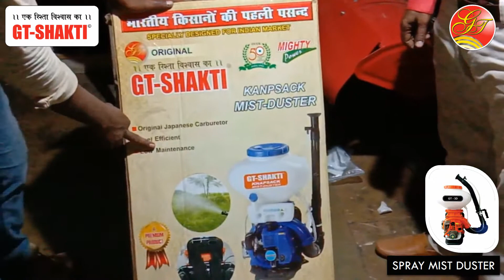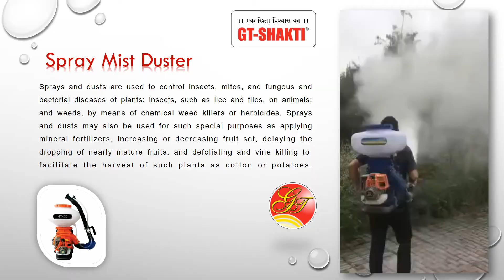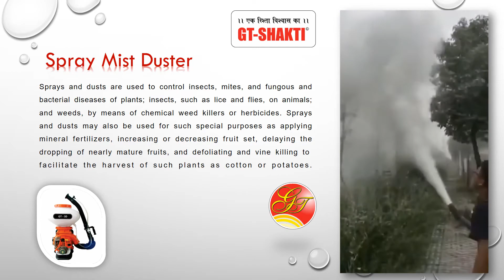KNAPSACK MIST DUSTER | GT-SHAKTI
MODEL NO. - GT-3B5